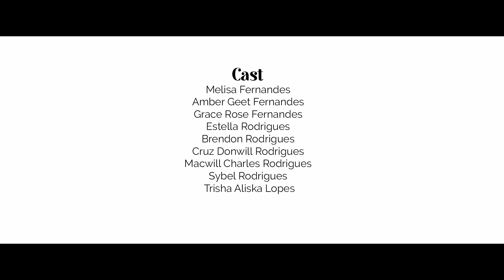Maim Tum Mogachi - By Wilma Lopes (Official Music Video)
Maim!, A mother- your first friend, your best friend and your forever friend. A mother’s love is unlike any other and our one-of-a-kind relationships can never be compared. This song beautifully portrays a sweet gratitude towards our mothers, that she brought you into this world, took many roles to fit your needs, and once you have grown up, she let you fly away to explore the world.

Music & Video Directed - Joel Fernandes
Cinematography - Jude Silveira & Caniggia Fernandes
Musicians - Joel Fernandes & Grayston Vaz
Recorded, Mix & Mastered - Veltuned Studio

Cast - Melisa Fernandes, Amber Greet Fernandes, Grace Rose Fernandes, Estella Rodrigues, Brendon RodriguesCruz Donwill Rodrigues, Macwill Charles Rodrigues, Sybel Rodrigues & Trisha Aliska Lopes

Special thanks to - Brenda Rodrigues, Santana Da Costa, Diago Rodrigues, Tony Rodrigues & Selvino Fernandes

MAIM MOGACHI

Zolmank mhaka haddlam maim,
Tunvem zaitem dukh sonsun.
Lhan aslolem vhodd zalam,
Maim tujea hatak dhorun.
Sogllem Sukh mhaka dilam,
Zaite sacrifice korun.
Itle tuje upkar maim hanv,
Koxe mhonn attoum.

Maim tum mogachi,
Mhoji maim tum gunnachi,
Tuje sarki mevchinam,anik dusri.
Apun vatt cholon khori,
Amkam dekh dili bori,Sodankal main hanv tuje,
Chodd abhari.

Tunvem kaddlole koxtt tras,
Maim hanv kednach visorchinam,
Kitlei pois pasun aslear,
Tuzo mog unnem zanvchonam,
Sodanch huskean tujea ravtolim,
Kednach beporva korchinam,
Tuzo sangat maim hanv morosor soddchinam.

Maim tuzo rupkar,
Chhapla kallzachea book-ar,
Tuje vorvim mevlim mhaka dennim sabar.
Sodanch tum kortali rozar,
Jezu saibinni mukhar,
Aplea burgeancho zaunk,Boro fuddar.

Jivit bhor amkam Sukh dilam,
Kitench tunvem korunk nam unnem.
Tujea magnneam vorvim maim,
Amchem Jivit zalam borem.
Saud tuka bori mevonk,
Hat zhoddun kortam magnnem,
Tujer sodanch poddom maim,
Besanv Devachem.

Maim tum mogachi,
Amkam dekh dili bori,
Sodankal main hanv tuje,
Chodd abhari.